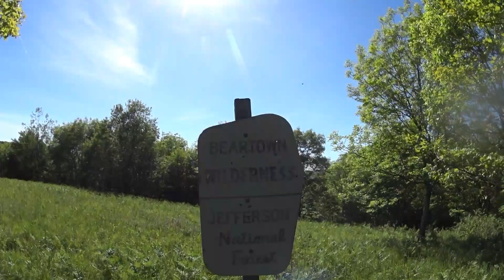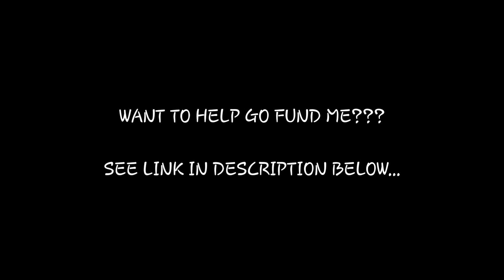Appalachian Trail 2017 Day 50